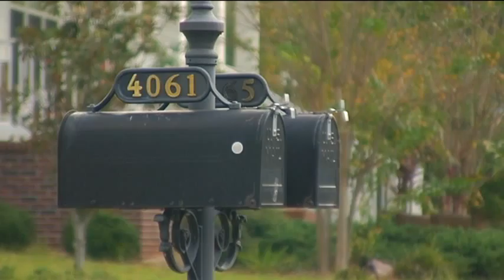Citizens Rates Could Skyrocket.mpg